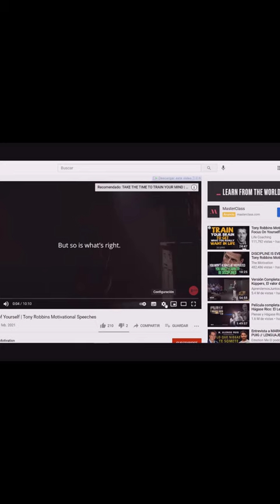Acelera tu aprendizaje hasta en un 300% con este truco aprendizaje acelerado aprendizaje veloz pnl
¿Deseas una sesión de coaching 1 a 1 conmigo o una masterclass?

¡Muchas Gracias!